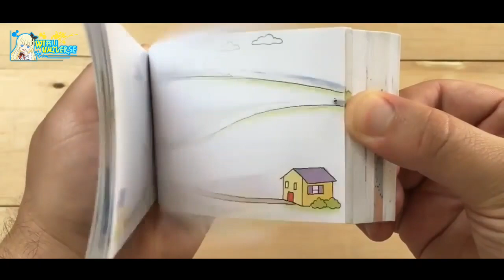Perbedaan Antara ANIME & CARTOON Yg Mungkin Belum Kalian ketahui !!!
Hallo Friends Balik Lagi Bersama Aku Alzniki Di Wibu Universe ! Di Video Kali Ini Aku Bakal Membahas Tentang Perbedaan Anime Dan Cartoon Yg Mungkin Wajib Kalian Ketahui ! Apa Sajakah Itu ? Yu Gas Langsung Tonton Videonya Sampai Habis

BACKSOUND :

- Soundtrack Up - Married Life

- FUN TIMES JAYJEN ENINE